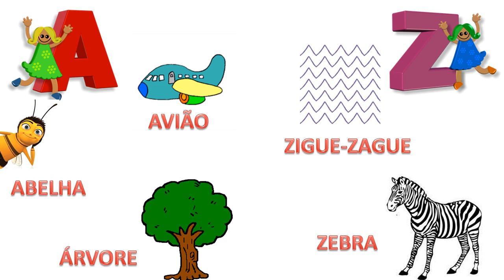Bandinha do ABC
Animação de trecho do livro com lançamento previsto para breve, da Editorial 25.  Apresenta as letras do alfabeto a partir de canções com nomes de crianças e um repertório selecionado de palavras onde aparecem esses valores sonoros. Indicado para final da Educação Infantil e 1o. ano.